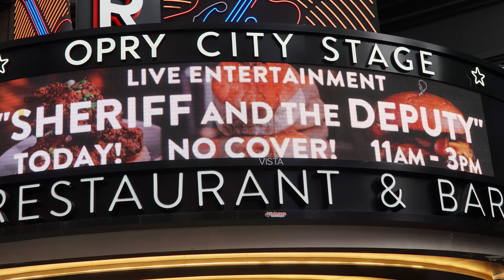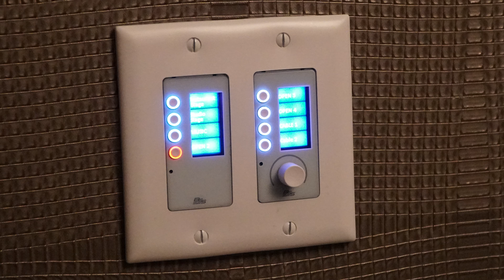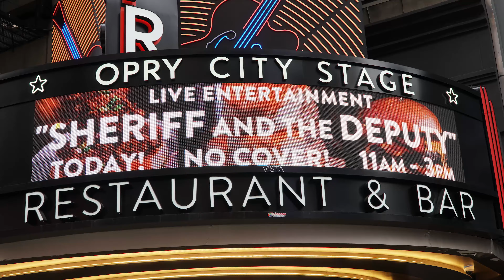Sheriff and the Deputy at Opry City Stage Slideshow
This is the Sheriff and the Deputy performing at Opry City Stage on the heart of Broadway in Midtown of Manhattan in the midst of New York City on Monday, March 12 of 2018.  This a slideshow of pictures captured around the time of their performance to showcase how beautiful the Opry City Stage existed during its period of operation.  The medley of songs heard consists of "Blue Night, Fallin', and Delta Dawn" performed at the Opry City Stage during their wonderful afternoon show.

All performances, images and channel captured by Mark Kuchler